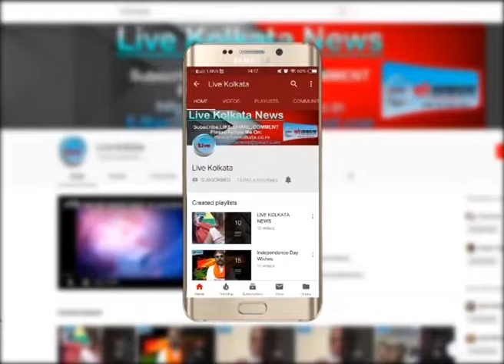मालदा में इलेक्शन का ऐसा चेहरा | LIVE | KOLKATA | NEWS| livekolkata